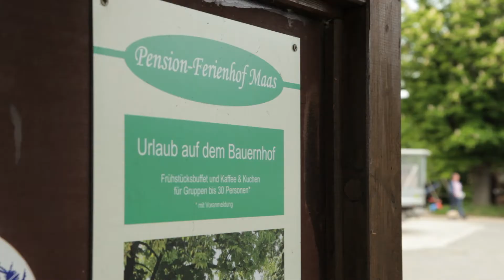Ferienhof Maas, Dülmen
Nur die Fewo's kommen noch...